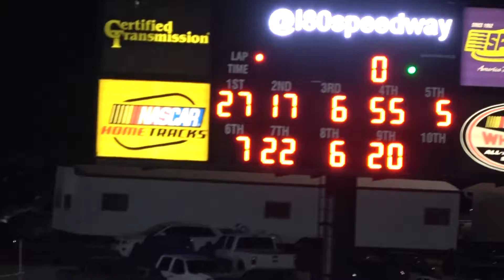I-80 Speedway Bugeater Bash 2017 Hobby Stock Heat